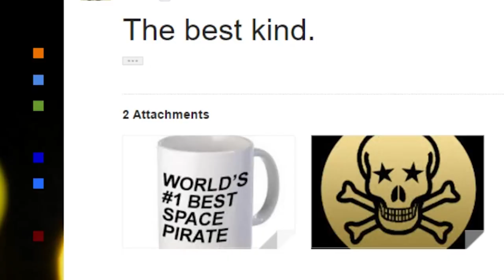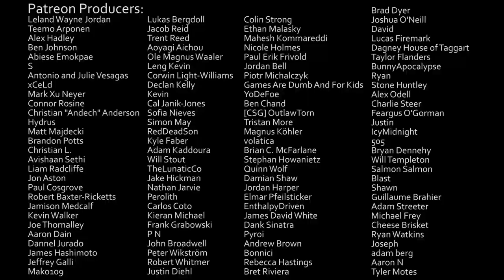25 Games of Christmas - 19 - Elite Dangerous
Christmas Canisters

All Johnny B wanted for Christmas was to be the most notorious space pirate to have ever lived.